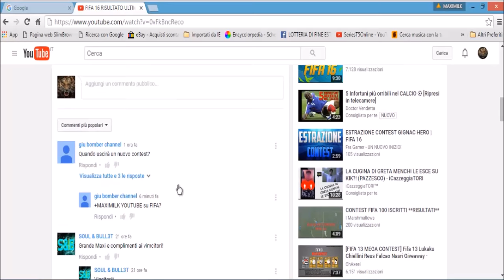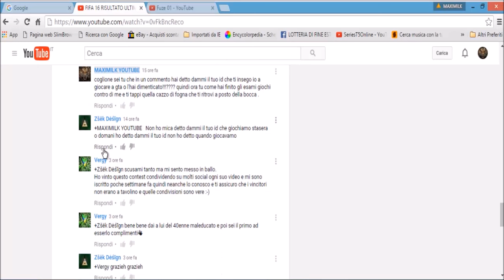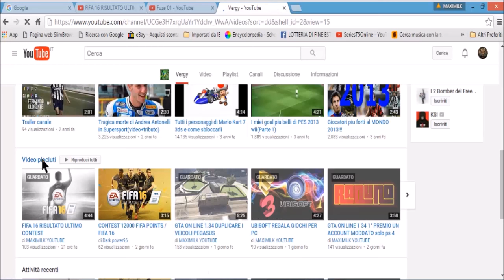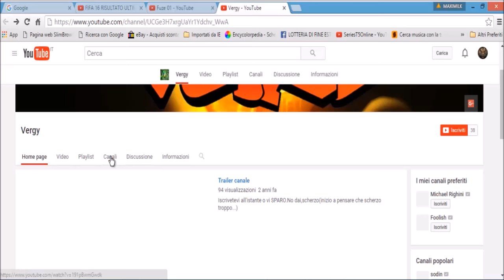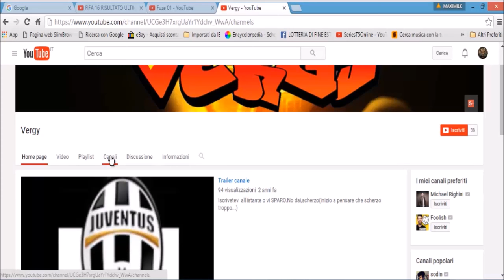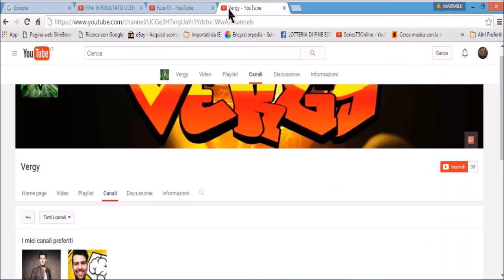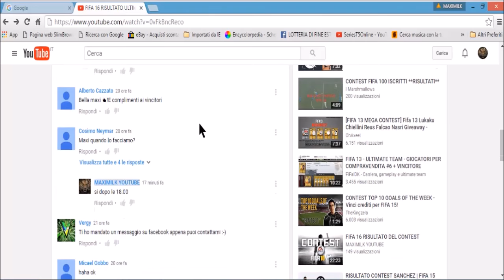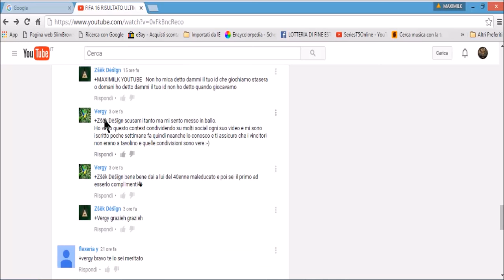NEWS SUL MIO CANALE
CANALE DAILYMOTION